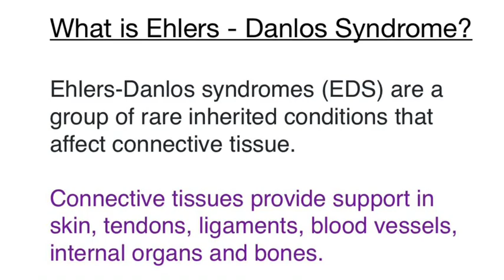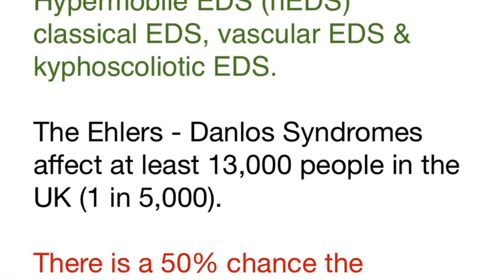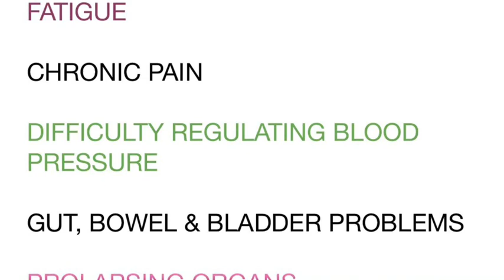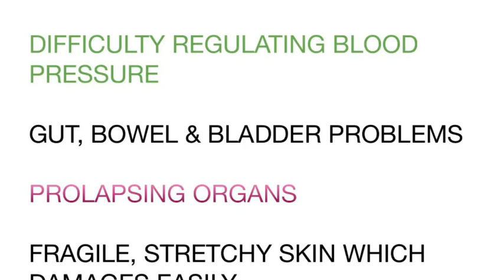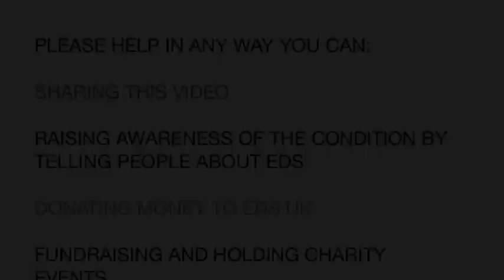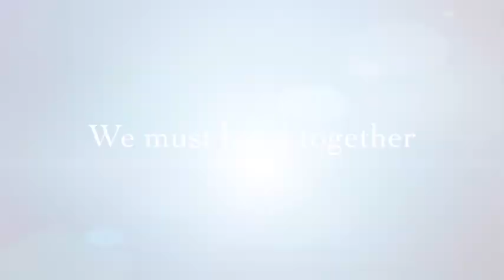EDS AWARENESS SPECIAL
May is EDS Awareness Month! Ehlers - Danlos Syndrome is a condition that affects your entire body.

A widely miss diagnosed condition, EDS is a painful and in some cases life limiting illness.

While we have this time to reflect and make a difference please help me by supporting EDS UK and using the month of May to help get EDS more widely recognised.

‘Help make our invisible, visible’ 🦓💖